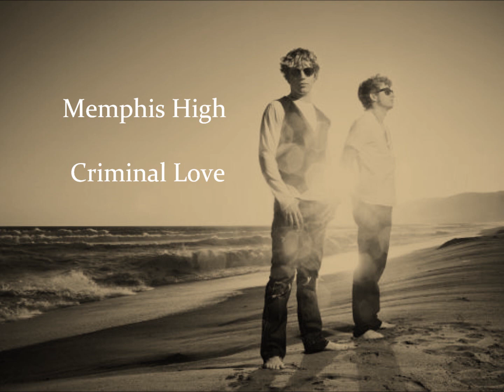Memphis High - Criminal Love lyrics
Album - You to Me ( 2011 )

Enjoy! :)  "lyrics in description"
&& I can't believe that I have 100 subscribers, you guys are awesome!

Lyrics:

verse 1
We're breaking in to each other's lives
Stealin all we can
Holdin on to this perfect lie
cause nothin else matters

Our innocence is all pretend
So let's just bend the truth

Chorus
In a world of crime
of secrets and disguise
don't you ever set me free
I'm getting arrested by your eyes
locked up in tonight
your the one that holds the key
to this criminal love
this criminal love

Verse 2
It feels so good, it should be wrong
I can't defend myself
I should have known this all along
I surrender but i'll never tell

my innocence is all pretend

(Chorus)

Bridge
I'm guilty of everything
So let my heart take the blame
let me do the time, if my time's with you
your my first degree, your my felony of love
criminal love

(Chorus)